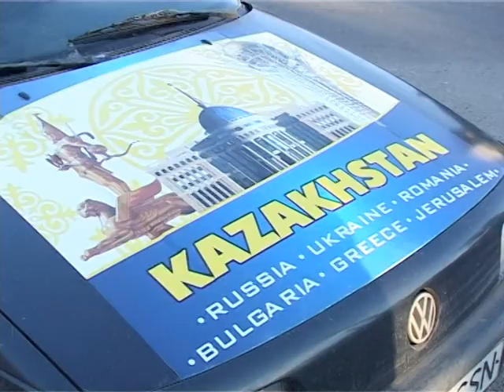Марш Мира и Согласия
Летом 2014 года Телеканал Бессарабия примет участие в уникальном международном проекте. Христиане, мусульмане, буддисты и иудеи отправятся в Иерусалим совместным маршем мира и согласия. Путь паломников пройдет и через наши края.